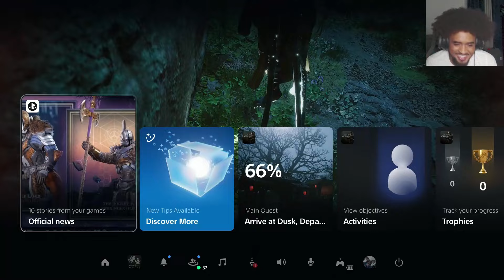Yellow Loong Made Me Rethink My Gaming Career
I am in chapter 4 and I can honestly say that this game has made me love gaming again. I thought that the love had died but truly I just needed a breath of fresh air. Yellow Loong has been one of the hardest boss to Fight and I had myself questioning if I had what it took to beat this guy. Yellow Loong definitly earned my respect during this fight. All hail yellow loong.